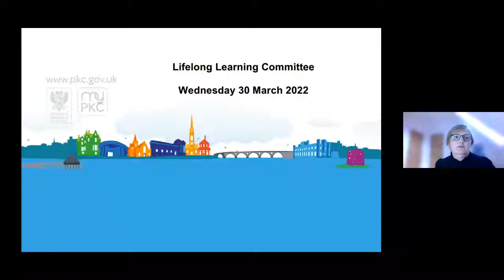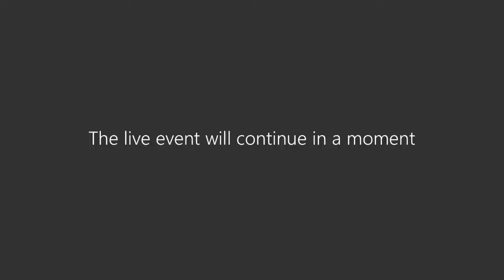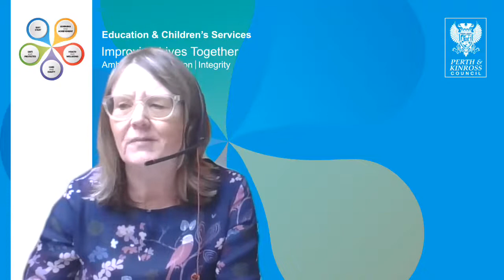Lifelong Learning Committee Meeting - 30 March 2022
A recording of Perth & Kinross Council's Lifelong Learning Committee meeting held on Wednesday 30 March 2022.